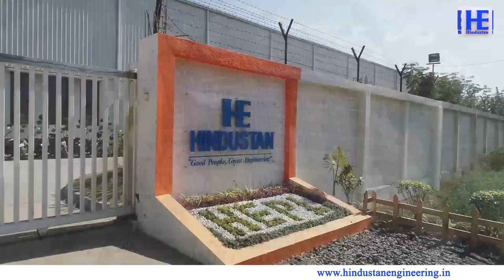Hindustan Equipments Pvt Ltd Bardari Plant_ Fabr. Shop & Assembly Unit_Factory Building Process